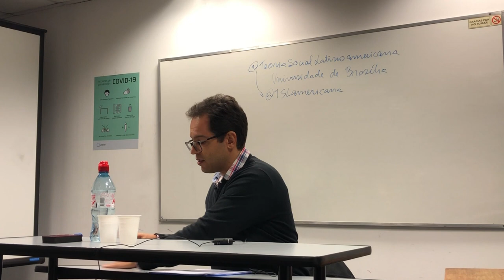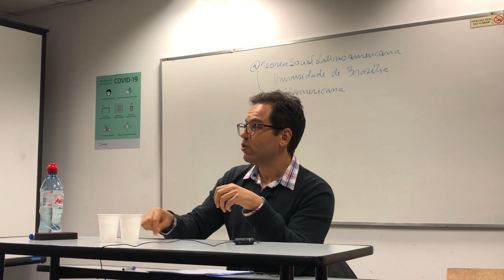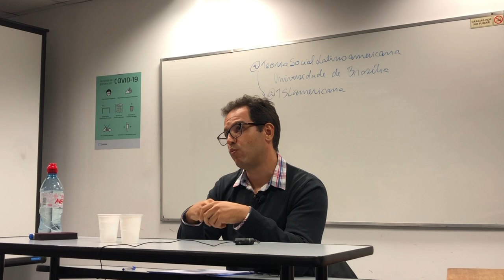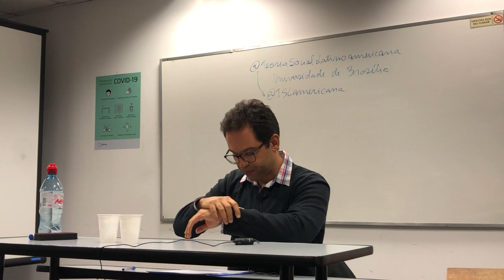José Carlos Mariátegui y la génesis de la Teoría de la Dependencia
En este vídeo empezamos a presentar la importancia de situar el método de análisis sobre la dependencia en la obra del peruano José Carlos Mariátegui.
Conferencia dictada en la Universidad Nacional San Martín, en Buenos Aires en octubre de 2023.
Agradezco al colega y docente Andrés Kozel por la oportunidad y la amistad.